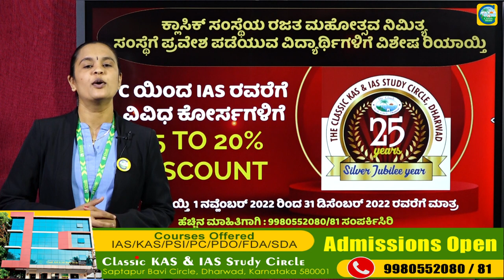ಕ್ಲಾಸಿಕ್ ಸಂಸ್ಥೆಯ ರಜತ ಮಹೋತ್ಸವ ನಿಮಿತ್ಯ||PC TO IAS||15 TO 20% DISCOUNT ||9980552080/81 ಸಂಪರ್ಕಿಸಿರಿ